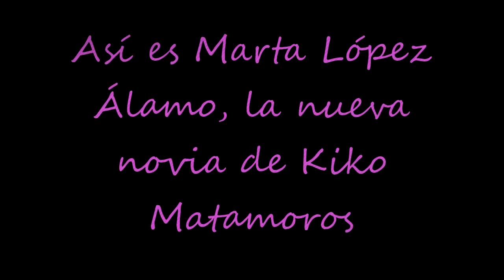Paz Padilla y Belén Esteban alucinan con las fotos sin ropa de la nueva novia de Kiko Mata...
Ni Makoke, ni Cristina Pujol El colaborador de Sálvame tiene un nuevo amor y es todavía mucho más joven. Ella tiene nombre y apellidos. Marta López Álamo, una auténtica nueva desconocida. Tiene tan solo 22 años, como su hija Anita Matamoros, y también es influencer. Fuente